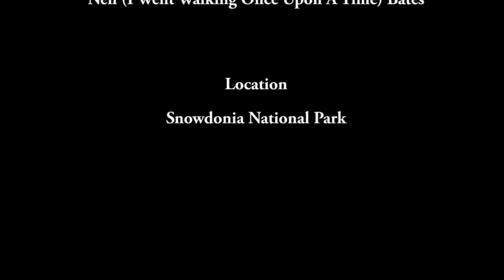Cadair Idris, 22nd September 2012, Team Bates.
Some old video footage, filmed using a Kodak ZX5 Play Sport Video Camera.